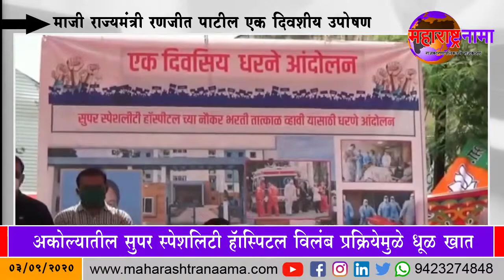| अकोला | सुपर स्पेशलिटी हॉस्पिटल विलंब प्रक्रियेमुळे धूळ खात : रणजीत पाटील एक दिवशीय उपोषण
MAHAASHTRA NAAMA